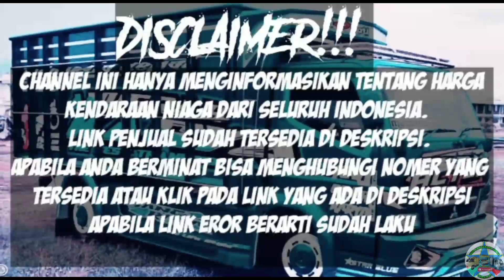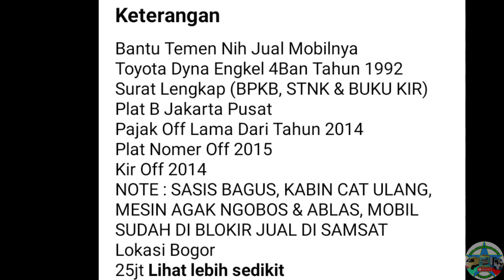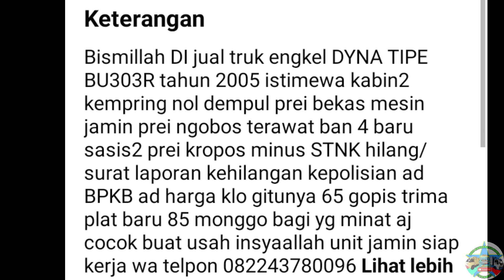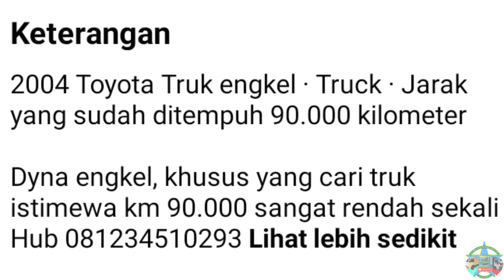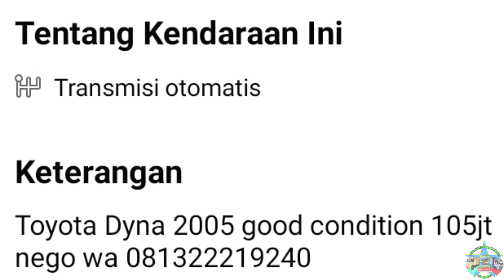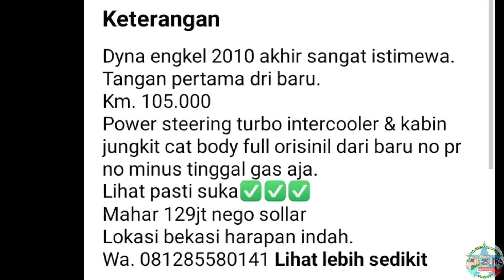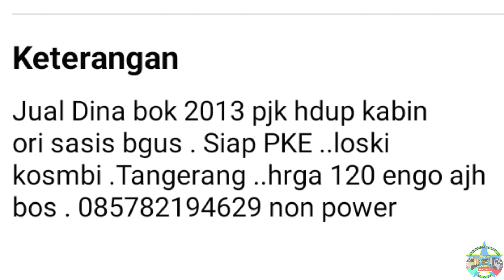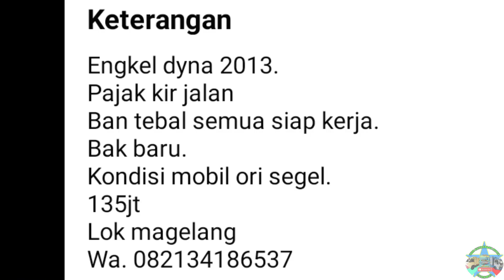HARGA TRUK ENGKEL TOYOTA DYNA BEKAS MULAI 20 JUTAAN NEGO || UPDATE TERBARU 2023 || JUAL BELI TRUK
di vidio kali ini kami akan menginformasikan harga Truk Engkel Toyota Dyna bekas harga mulai 20 jutaan nego